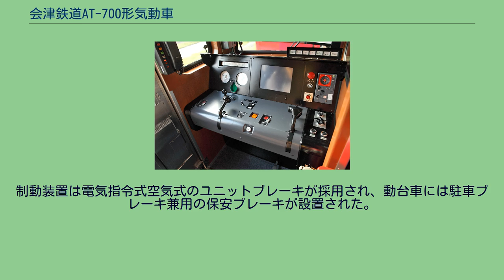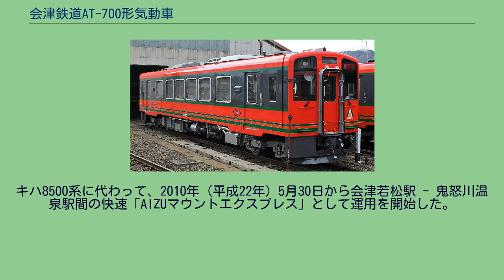会津鉄道AT-700形気動車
会津鉄道AT-700形気動車 （あいづてつどうAT-700がたきどうしゃ）は、2010年（平成22年）に1両が製造された会津鉄道の気動車である。
本項では2010年（平成22年）に2両が製造された同型でトイレ付きの会津鉄道AT-750形気動車（あいづてつどうAT-750がたきどうしゃ）についてもあわせて記載する。
会津鉄道では名古屋鉄道から購入したキハ8500系による「AIZUマウントエクスプレス」を2002年（平成14年）3月から運行していたが、8500系の走行装置は特急用に設計されたもので、低速域（変速段）での運転が多い会津鉄道では変速機油の温度上昇によるブルカン継手用ダンパーゴムの劣化が早期に進行した。
このため新型車両を投入して置き換えることとなり、それにあたって導入されたのが本系列である。
転換クロスシートが採用されたAT-600形・AT-650形からさらに内装がグレードアップされ、JRの特急列車並みの回転リクライニングシートを装備している。
AT-701 AT-750形の車内 運転席 新潟トランシス製の地方交通線用気動車NDCをベースとする。
車体の基本寸法はAT-500形・AT-600に準じ、乗務員室は左隅式で、正面に貫通扉が設けられた。
塗装は会津の伝統陶芸である漆塗をイメージした深みのある赤となっている。
ワンマン運転対応設備が設けられ、客用扉は幅1,000 mmのものが運転室直後に1か所、反対側の小窓一枚を挟んだ車端にもう1か所、乗務員扉は運転席側にのみ設けられた。
扉間には幅1,200 mmの合わせ強化ガラスを使用した固定窓6組が設置されたが、戸袋部に窓はなく、AT-750形ではトイレのある側の窓が一組少なくなっている。
車内は鬼怒川温泉駅で連絡する東武鉄道の特急列車並みの居住性を提供するため、和の空間を基調とした茶系の内装に全席回転式リクライニングシートとなり、11列が設けられた。
客用扉直近の1列と、排気管脇の1列、トイレ出入口前の2列は1人掛け、それ以外は通路を挟んで両側に2人掛けの座席が設置された。
天井は平天井とされ、室内灯を2列配置するとともに冷房冷気をダクトから吹き出すようになっている。
NF01DD台車 エンジンは、 カミンズ製直列横形6気筒N14Rディーゼルエンジン（定格出力309 kW / 2,000 rpm）を1基搭載、動力はTACN-33-1603液体変速機（変速1段、直結3段）を介して台車に伝達される。
前位側台車は動台車NF01DD、後位側は従台車NF01DTで、いずれもボルスタレス空気ばね式である。
制動装置は電気指令式空気式のユニットブレーキが採用され、動台車には駐車ブレーキ兼用の保安ブレーキが設置された。
多重伝送による制御が採用され、省配線化がはかられた。
製造時保安装置としてATS-SNを装備していたが、AT-701とAT-751は2011年（平成23年）3月に、AT-752は2012年（平成24年）3月にATS-PSに交換されている。
暖房装置はエンジン冷却水の排熱を利用した温風式である。
冷房装置はR134a冷媒を使用した能力19.8 kW（17,000 kcal/h）機関直結式のもの2基が搭載された。
キハ8500系に代わって、2010年（平成22年）5月30日から会津若松駅 - 鬼怒川温泉駅間の快速「AIZUマウントエクスプレス」として運用を開始した。
土休日はJR磐越西線喜多方駅まで乗り入れる。
2012年（平成24年）3月17日からは東武日光駅まで運転区間が拡大された。
AT-500形、AT-600形との併結運転が可能である。